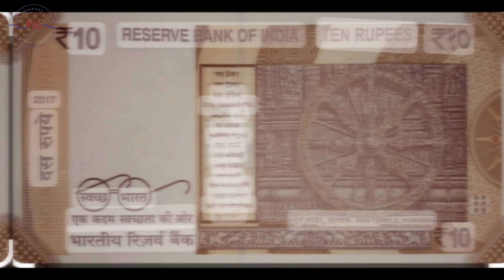দহ টকীয়া নোট খনৰ ফটোখন কোন ঠাই //orissa sun temple || odisha sun temple history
orissa sun temple
odisha sun temple history

Which city in Odisha is famous for Sun Temple?

your quaries :-

Konark, Odisha 752111

Konark Sun Temple is a 13th-century CE (year 1250) Sun temple at Konark about 35 kilometres (22 mi) northeast from Puri city on the coastline in Puri ...

Narasingha Deva I

Jagamohana

Kalinga architecture

Chandrabhaga Beach

Mandapa

About

Konark Sun Temple is a 13th-century CE Sun temple at Konark about 35 kilometres northeast from Puri city on the coastline in Puri district, Odisha, India. The temple is attributed to king Narasimhadeva I of the Eastern Ganga dynasty about 1250 CE.

Architect: Bishu Maharana

Opened: 1250

Architectural style: Kalinga architecture

UNESCO Site Id: 246

Deity: Surya (Sun)

District: Puri
imple